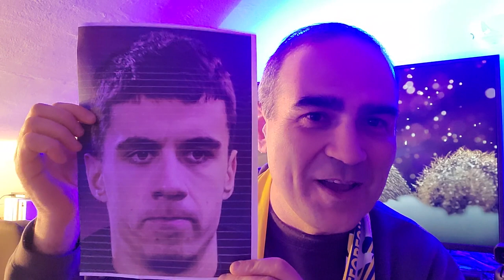SPEZIA-PARMA 0-1 Moutinho e rassegnazione per lo Spezia!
Moutinho e rassegnazione per gli spezzini che ci regalano i 2 punti che ci aveva rubato Chiffi la scorsa settimana.